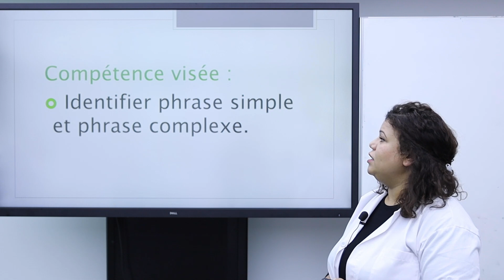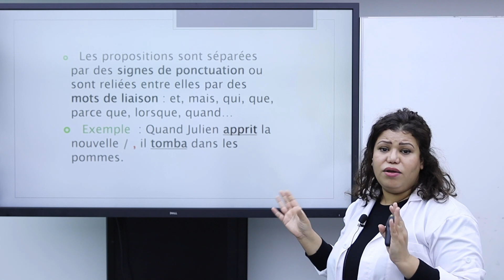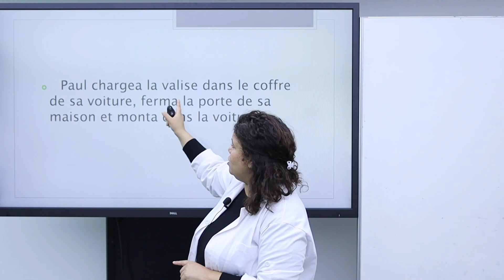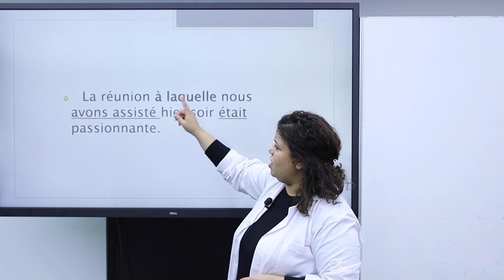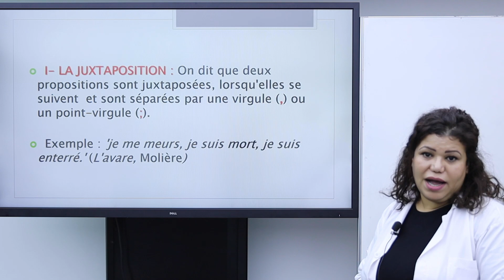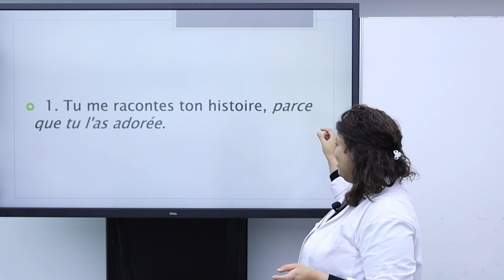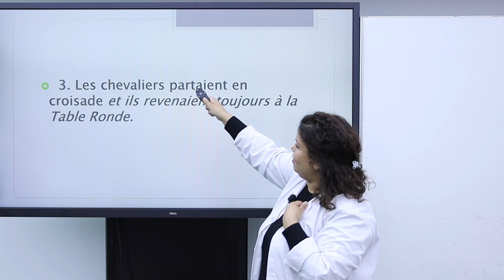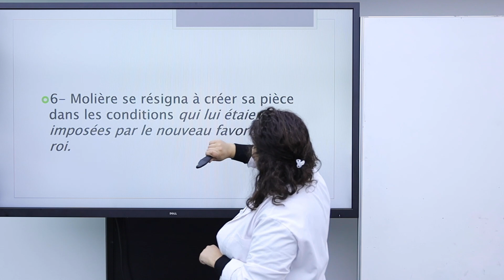MS TC LSH FR EX 1 Module 4 Le bourgeois gentilhomme exercices de langue